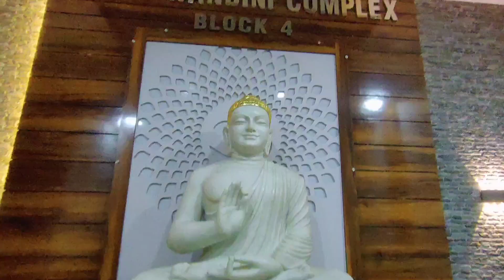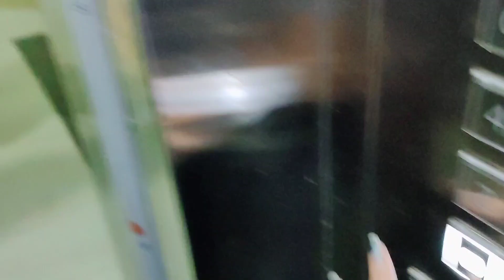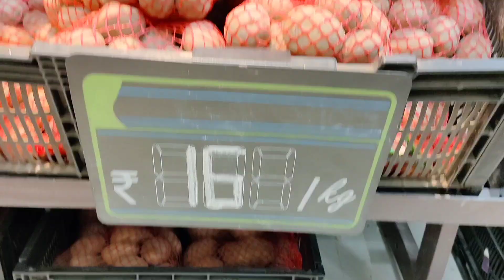স্মার্ট বাজারে, এতো সস্তায় মাত্র ২৫০ টাকায় কুর্তি, টপ বাজার করলাম 🛍️|| New smart bazar Burdwan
Sunanda's Good Life#bengalivlog
new year celebration
married couple blog
family get together#watched

স্মার্ট বাজারে, এতো সস্তায় মাত্র ২৫০ টাকায় কুর্তি, টপ বাজার করলাম 🛍️